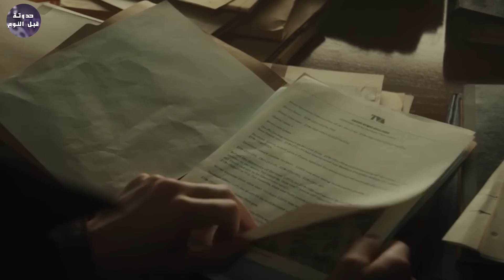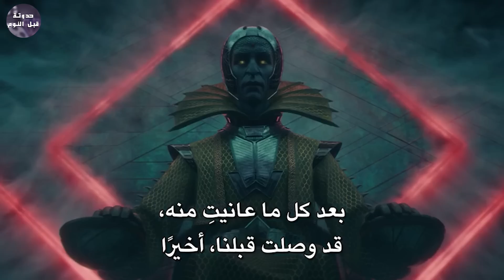من بعد موتك يا نتاشا😢 محدش بيأثر فيا😖 حتي نتيجة الثانويه🧾🔥 - ملخص مسلسل Loki S1🔥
ملخص مسلسل Loki S1
ملخص فيلم spider man far from home
ملخص فيلم Avangers EndGame
ملخص فيلم Captain Marvel
ملخص مسلسل The End Of The F***ing World Season 1
ملخص مسلسل Part 1 - Lucifer S5
ملخص فيلم The Croods
ملخص فيلم Hercules